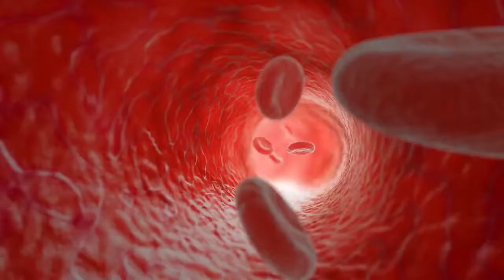LaSalle-Verdun,Qc Canada Herbalife Dist C Arthur-Lose weight-product spotlight niteworks